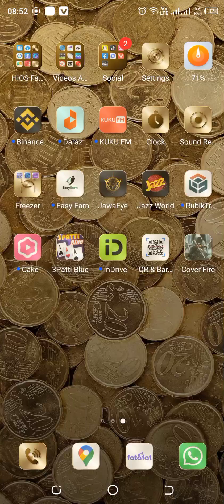Aik Episode win kar leya wo bhi 5 star ka sath / Cover Fire